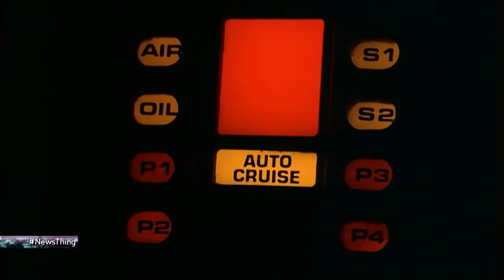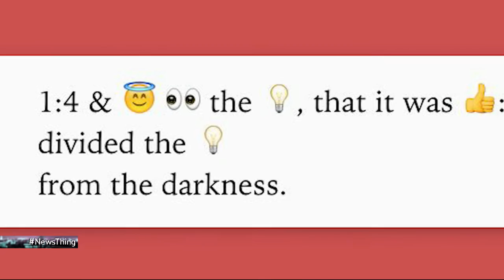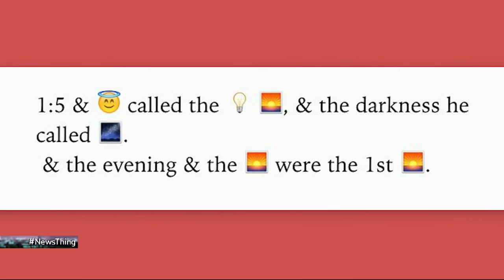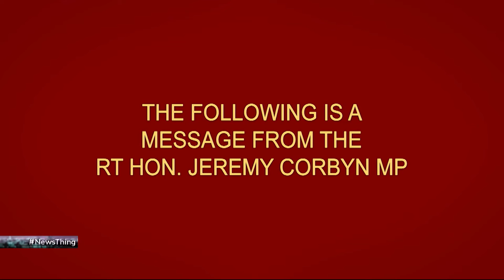John Prescott hosts News Thing (Full Episode: 4th June 2016) - News Thing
John Prescott takes over from Sam this week, deliberating why Labour are shit now, Corbyn is a bore and gorillas are great. John goes head to head with Ken Livingstone talking Labour party controversies and Hitler! With guests Susie Boniface, Bobby Mair, Felicity Ward and Ken Livingstone.